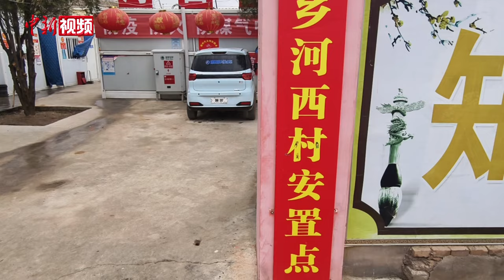积石山震后首个开斋节：氛围不减 温暖“过年”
4月10日，青海省海东市民和回族土族自治县中川乡河西村的穆斯林在临时安置的板房中迎来了一年一度的开斋节，开斋节，也称尔德节，是伊斯兰教的重要节日之一，时间是伊斯兰教历的十月一日。穆斯林们封了一个月斋以后，在这一天庆祝斋功胜利完成。

2023年12月18日，甘肃积石山发生6.2级地震，震中50公里范围内涉及毗邻省份青海的22个乡镇，其中，与甘肃仅一河之隔的青海省民和县官亭镇、中川乡两地受灾情况较为严重。

安置点板房内，村民王锁飞乃和70岁的婆婆马五梅准备着接待客人的饭食。王锁飞乃告诉记者，地震让他们家成了危房，不能住人。现在亲戚们帮着丈夫正在重建房子，虽然是开斋节，但重建工作并没有暂停。

在青海省海东市循化撒拉族自治县清水乡塔沙坡村，马乙布拉和妻子韩哈西日准备好丰盛的饭食。烩菜、手抓、葡萄等摆满了餐桌。马乙布拉说，清晨会礼完成后，他便卷着礼拜毯去到父母家中，他祈祷，往后没有灾难，大家一切都好。